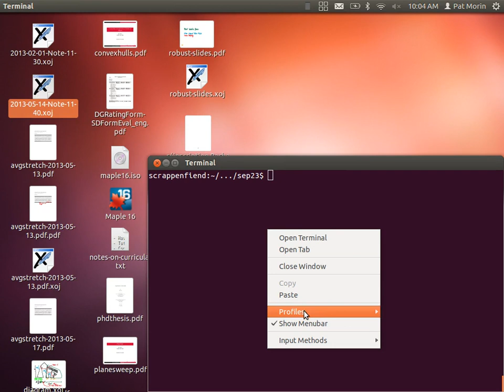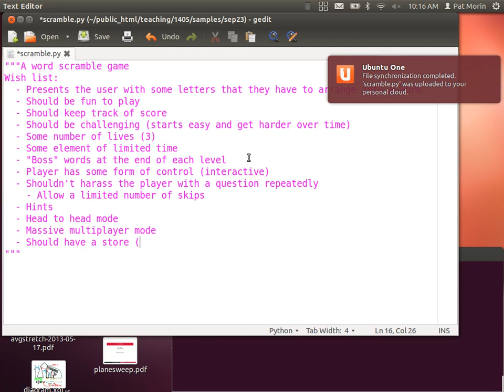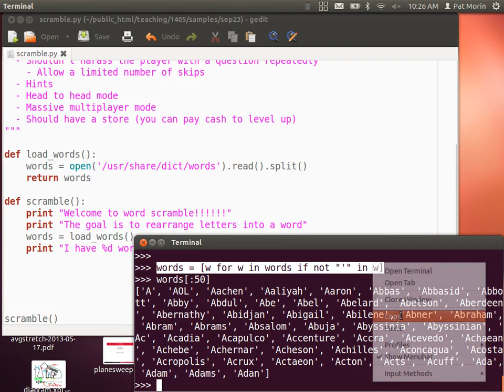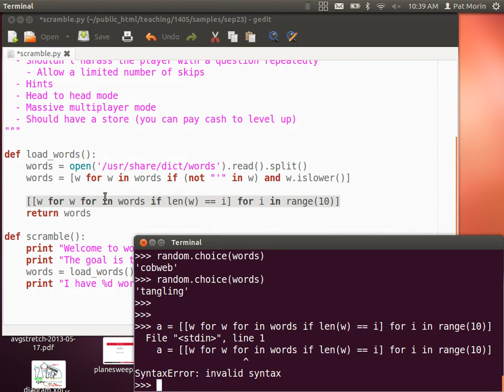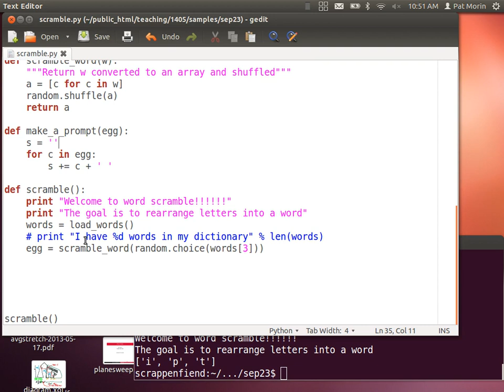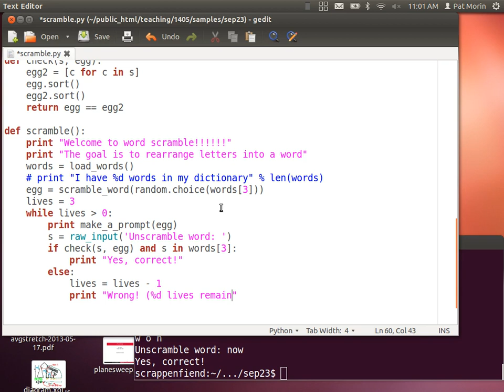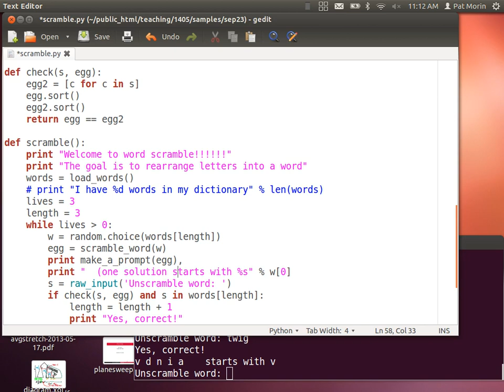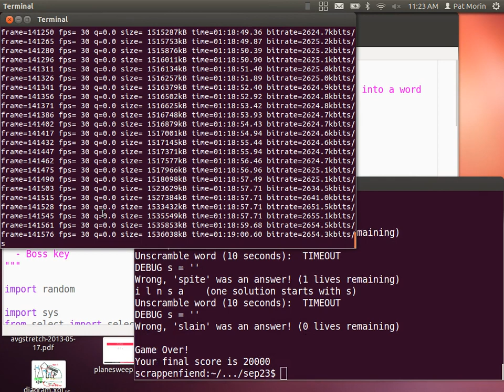Sep 23, 2013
The fifth class of COMP1405: Introduction to Programming (in Python)

In which we make a word scramble game